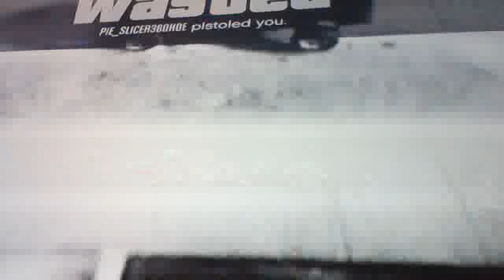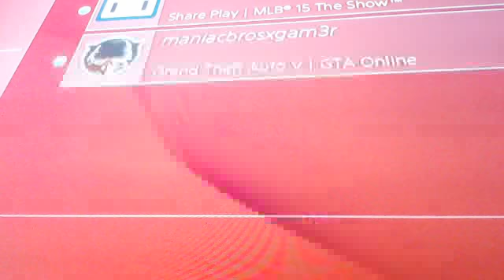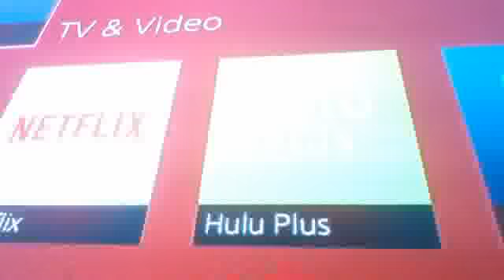kid swearing at these men and assualting them on gta 5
dont know what happenned